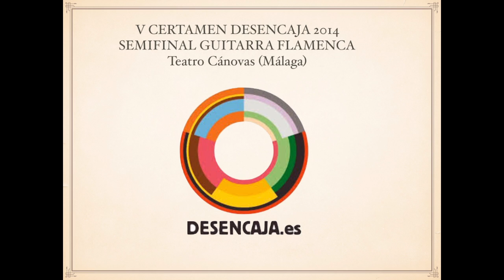Antonio De Quero (Bulerias)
V CONCURSO DESENCAJA 2014
SEMIFINAL
Teatro Cánovas (Málaga)